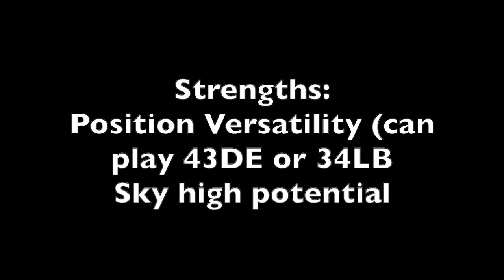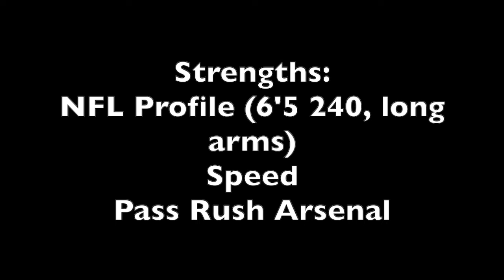2019 NFL Draft EDGE Rankings V1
The deepest position by far in this years class gets put under a microscope today